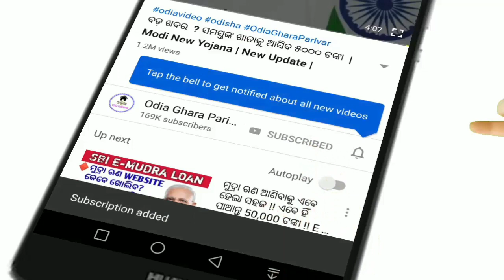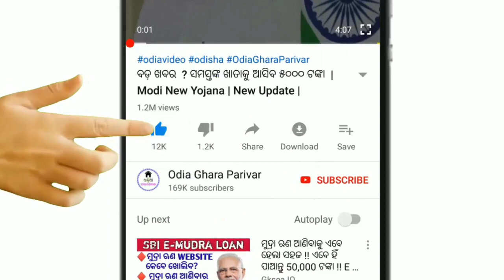ଏହି ଦୁଇଟି ରାଶିର ବ୍ୟକ୍ତିଙ୍କର ଭାଗ୍ୟ ରେଖା ଖୋଲିଗଲା । Ehi 2ti rasi hebe sabutharu bhagyaban .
Ehi 2ti rasi nkar bhagya kholi bare lagila . Video ku last paryanta drkhantu aapanak rasi bi thaipare.

Nitibani bayagitaNote: This video is in Odia Language.